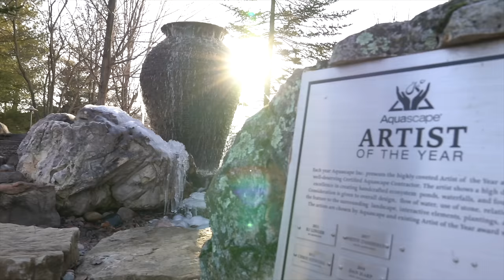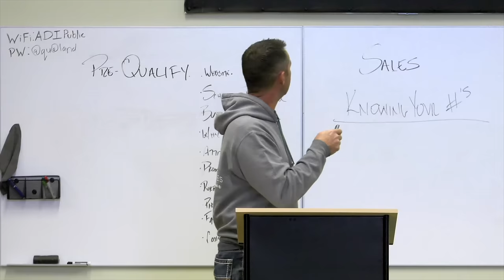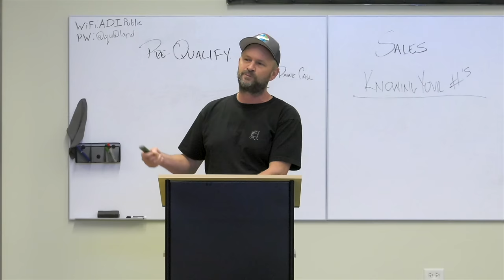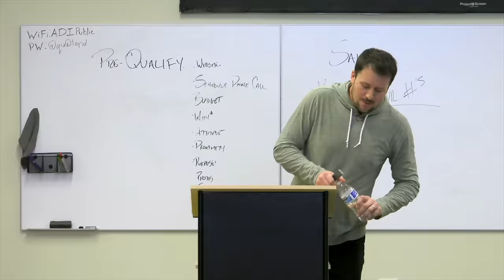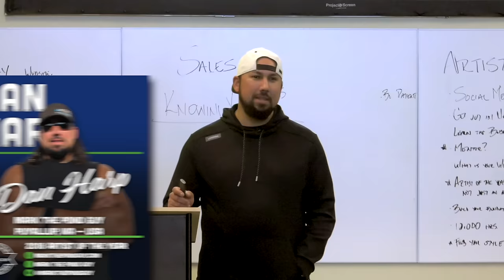WHO Will Be The NEXT Artist Of The Year!?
The votes are in and we have a winner! Who has what it takes to leave an impactful mark in the water feature industry!?

PAST AOTY AWARD WINNERS

2013 - John Adams, Modern Design Aquascaping

2014 - Jaak Harju, Atlantis Water Gardens

2015 - Joey Genovese, Genoscape, Inc.

2016 - Alan Decker, Decker's Pondscapes

2017 - Weston Zimmerman, Tussey Landscaping
 @Tusseylandscaping sseylandscaping

2018 - Dan Harp, Mark The Pond Guy

2019 - Patrick Handley, Waterscapes Australia

2020 - Tim Wood, Aquatic Edge

2021 - Diego Asturias & Dan Peterson, Fontana

2022 - Ralph Biezad, Pondscapes AZ

2023 REGIONAL FINALISTS

Matt Hiner - Hiner Outdoor Living

Bill Seeds - Seeds of Nature

Aqualand – Aquascape Inc. corporate headquarters:
901 Aqualand Way St. Charles, IL 60174